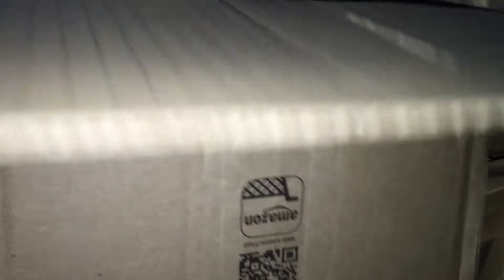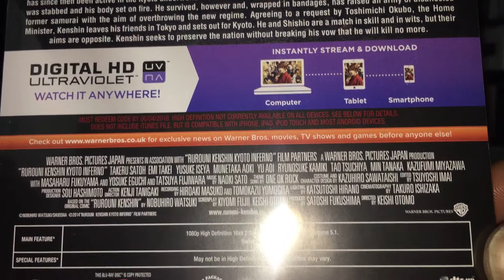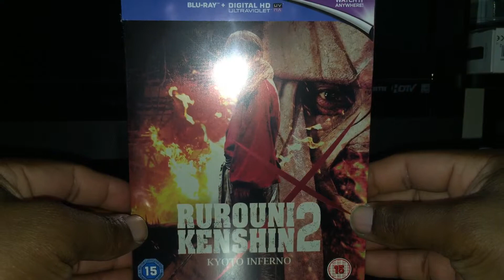It's in the Mail April 10,2015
My Latest Mail Delivery